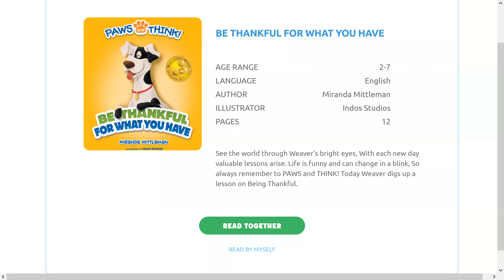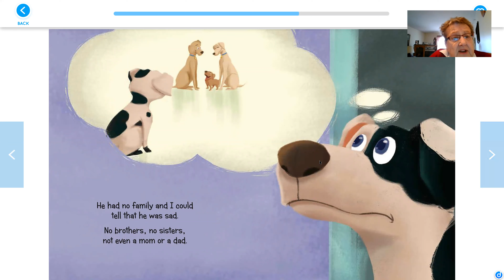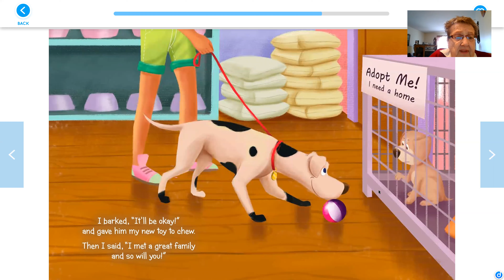Be Thankful for What You Have read by Shirley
Shirley reads "Be Thankful for What You Have"
Ages